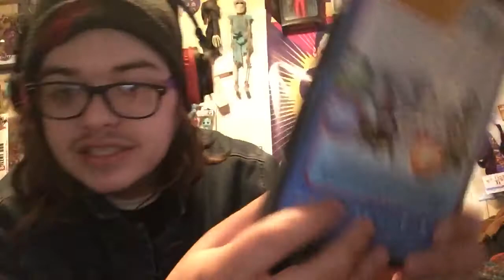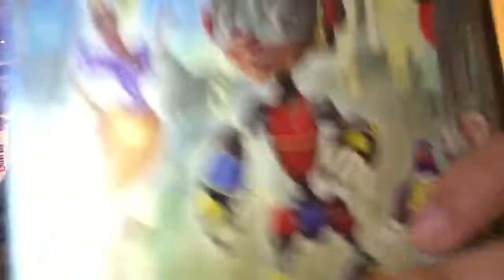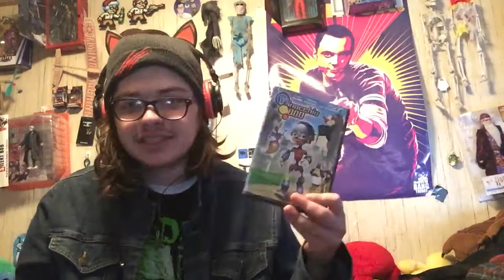Shitty movie reviews: Pinocchio 3000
Not for kids cause I cussed